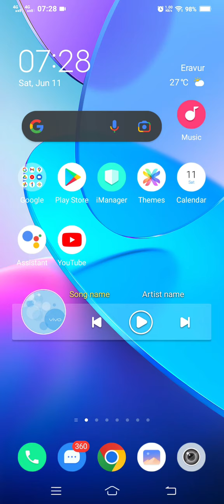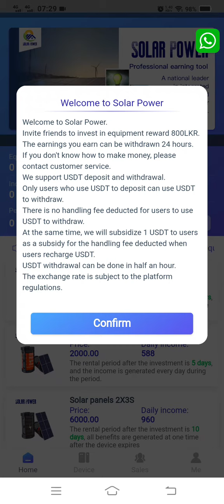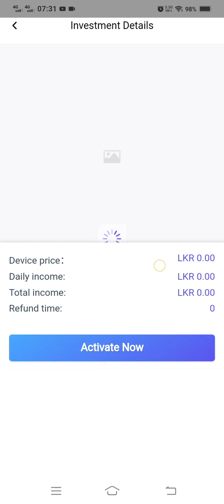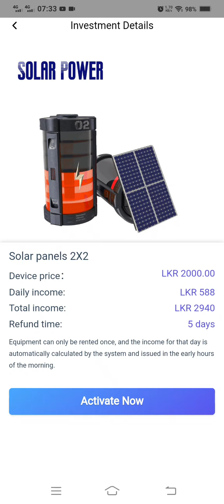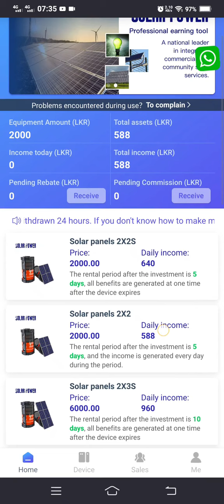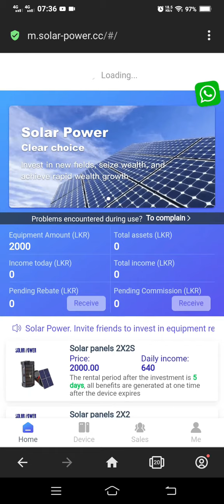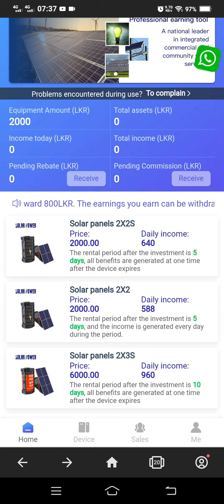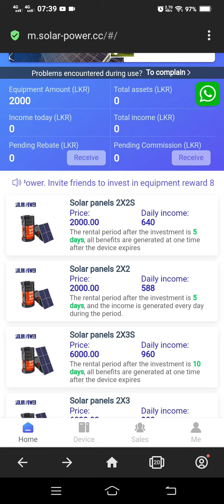Solar Power Earning Proof Tamil | srilanka solar power system earning | Money Tech Lanka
✅ Link:- don't invest on it

இந்த வீடியோ பற்றிய கருத்துகளை என்னோடு பகிருங்கள் நண்பர்களே!

🔰BLOGGING HELPS🔰

🔰FOR BEGINNERS🔰

🔰Helpful Videos🔰

If you like this video and give your Support to our channel

நன்றி.